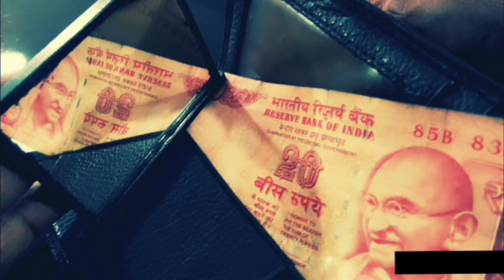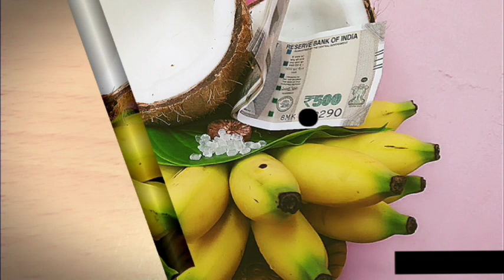வருடம் முழுவதும் பணமழை வந்து கொண்டே இருக்க அரிசி பானையில் இதை போட்டு வையுங்கள்